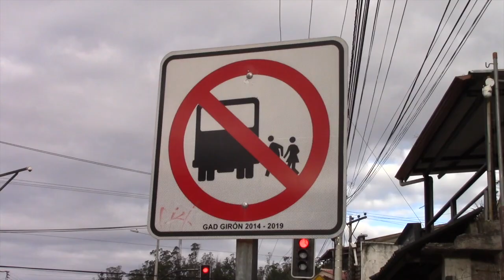Las paradas de buses en la avenida serán acatadas por todas las cooperativas, sin excepción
La municipalidad de Girón, semanas atrás procedió a colocar señalización vertical en la vía principal indicando los lugares permitidos y prohibidos de embarque y desembarque de pasajeros en las distintas unidades de transportes públicos que pasan por Girón. El concejal Fausto Avila detalló las paradas habilitadas, así como también la reforma a la ordenanza mediante la cual, entre otros aspectos se sancionará el incumplimientos de estas normas, las cuales han sido conocidas por los entes de control respectivos que tienen la potestad sancionadora.